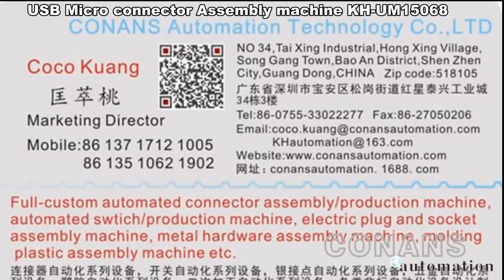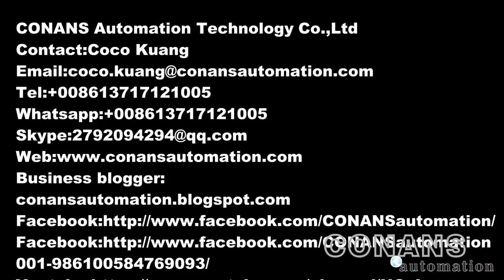USB Micro connector Assembly machine KH-UM15068 connector assemble machine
The USB Micro connector Assembly machine KH-UM15068 was design and manufacture by  CONANS automation technology Co.,Ltd`s enginners team.

PRODUCTION LINE
Connector  assembly automation:

Coco Kuang
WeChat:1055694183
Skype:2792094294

1.How to choose suitable machine?
Considering that machinery are different base on different customer’s requirement, we advise you discuss with our sales engineer firstly, then confirm the order. Our engineer will advise you a suitable machine for your application to avoid wrong machine ordered. If current machine cannot meet your requirements, we will custom made machine for your application.
2. Quality
(a)We offer good quality machinery and it mainly shows in three aspects: (a) Working Life: about 7-8 years; (b) Good Stability: stability is basic and most important performance of machinery; (c) Lower Expenditure of machinery daily maintenance.
(b) All the machines before delivery, our QC will inspect it carefully to ensure good quality.
3. Price
Our machine prices are based on reasonable prices; because we should ensure machine has good quality firstly, so machine parts used are also should be good quality and also very different costs on design & manufacture costs.
4. Warranty Period
(a) 12 (Twelve) months dated from delivery (Consumable parts and man-made broken are not included); If need much longer warranty period, you need buy this extra service. During warranty period, we offer replaced new parts for free.
(b) Out of warranty period, we will offer spare parts and technical support too and help customer to solve problems; If need replace parts, we will charge parts costs